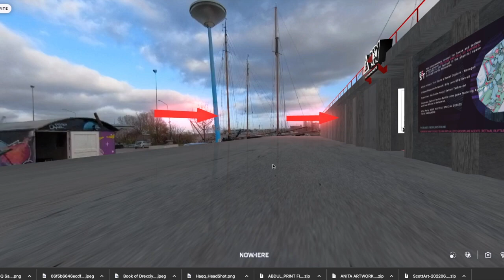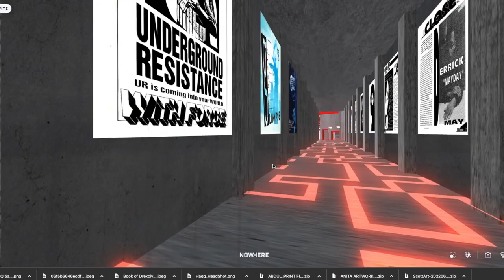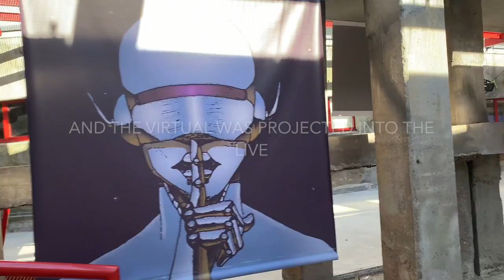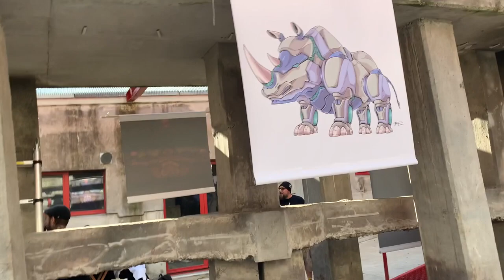A Techno and art festival in the physical space in Amsterdam mirrored into the Metaverse.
Exposition:
Abu Qadim Haqq | Album Release Party: Toni Sauna & Daniel Englisch - Nonagon | Glimpse Magazine Relaunch: Billy Love (UR) | After Party: Sous Invites
Inside a META duplicate of the NDSM studio complex, visitors will be able to access, view and purchase artwork and view and listen to the whamming DJ, Rap and live painting performances.

- Exposition:
AbuQadim Haqq ft. the book of Drexciya:  expo spanning a 33 year long career
Abdul Haqq is the Founder of Third Earth Visual Arts; and the mysterious collaborations with Deep sea Dweller Drexcyia. Haqq’s artwork is seen all over the world on classic records by Detroit Techno record labels, Juan Atkins, Metroplex, Derrick May, Transmat, Underground Resistance, Kevin Saunderson, Carl Craig.

- Album Release:
Groom Lake Universal 001: Toni Sauna & Daniel Englisch Present Nonagon.
Expect some awesome remixes from Dave Angel, Re:Axis, Juliet Mendoza. Kid Culture, Microdot, Fitgirl Nineonine, E110101, Detroit Classic Gallery, Matana, Dee Marbus.

- Glimpse Magazine Relaunch:
with Billy Love from Detroit UFM [UR]
Glimpse Magazine was an industry publication in the early 90s in Detroit, MI. Billy Love Detroit (UFM) was the creative genius behind the magazine.

- Detroit Techno DJ Battle:
Play as your favourite character and save the world.

- After Party:
Sous (Amsterdams Most Wanted Radio) has programmed a long list of international artists in house and techno. His show is played in more than 150 countries and over the years he managed to build a solid community.